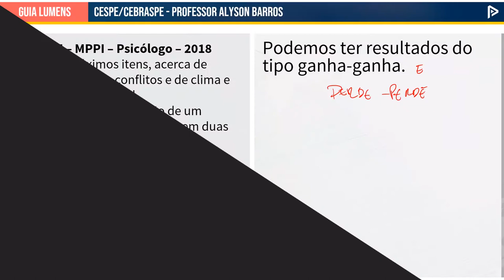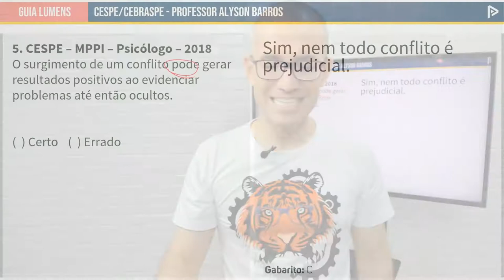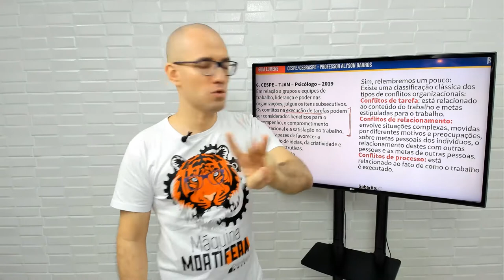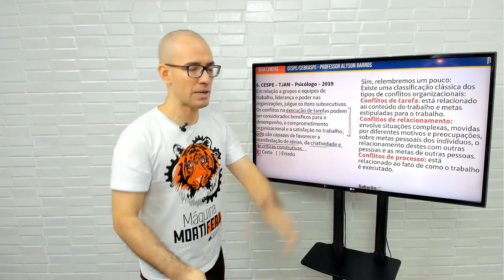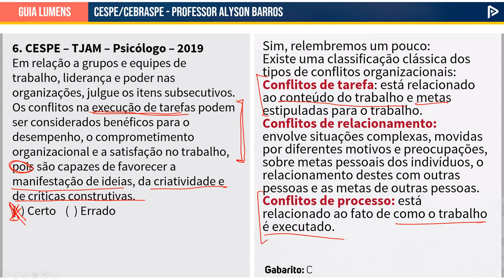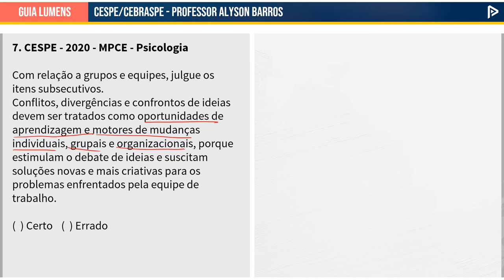Rapidinhas do Psicologia Nova #06 - Guia Lumens CESPE